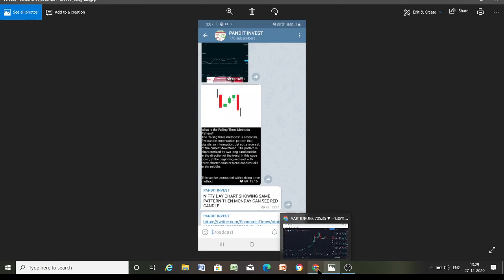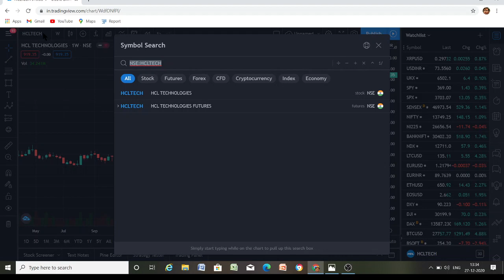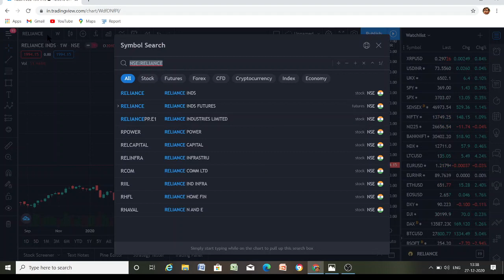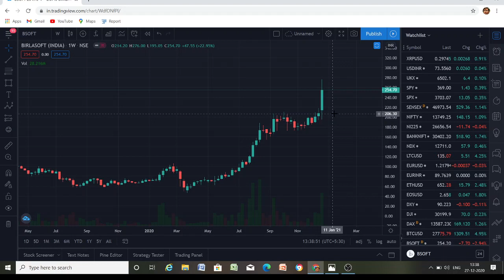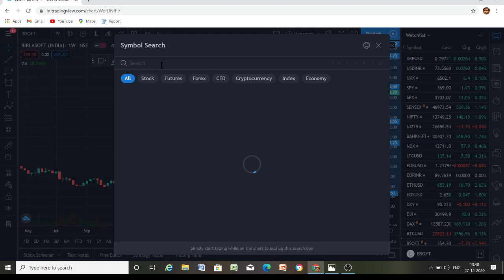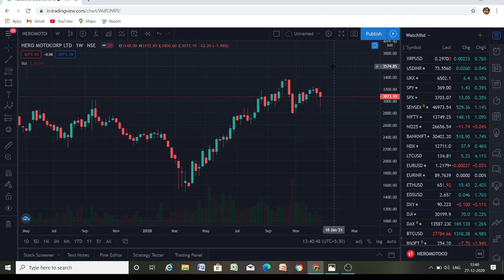BEST STOCK FOR 2021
BEST GAINERS OF 2020 AND PROJECTION FOR 2021 STOCKS